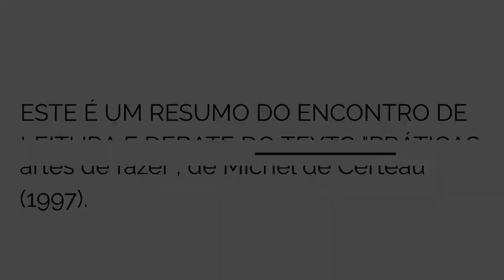PRÁTICAS URBANAS: COTIDIANO E VIVÊNCIA POÉTICA (MICHEL DE CERTEAU) – Cisco da Arte no Olho da Rua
Práticas Urbanas: Cotidiano e vivência poética

Este é um resumo do encontro de leitura e debate do texto "Práticas de espaço", trecho de “A invenção do cotidiano: Artes de fazer”, de Michel de Certeau (1997).

O 5° encontro do ciclo de leituras Cisco da Arte no Olho da Rua: tensões entre espaço público e apropriação poética aconteceu em 14 de Outubro de 2020 e foi conduzido por Diego Baffi (professor FAP/UNESPAR).

De 16 de setembro a 14 de novembro de 2020, nos reunimos através de plataforma virtual para debater alguns dos principais teóricos que influenciam o pensamento de arte urbana na história recente. Além de Diego Baffi, os encontros são conduzidos por Gabriela Bortolozzo (doutoranda Geografia UFPR) às quartas-feiras das 10hrs às 12hrs por 8 semanas consecutivas. Ambos são integrantes da quandonde intervenções urbanas em arte, sediada em Curitiba/PR.